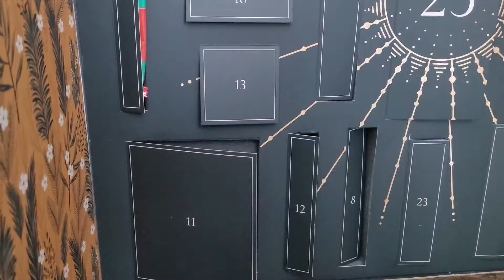25 Days of Vice Day 13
this year's advent calendar from Vice is kinda lackluster =( I try this stuff but I would have liked something more Christmasy

Let's keep the count down to Christmas going =D

Comment below and let me know what you think, Like the Video, and Subscribe it's much appreciated =) and if you want to try to get some Pokemon TCG code ring that little bell so you can get notified about the videos and try to get some of the Pokemon TCG online codes for free.

Here are my Instagram and Tik-Tok

I don't post much on my Instagram but I do check it each day, however, I am very active on my Tik Tok and post on it each day. so check it out if you would =)

 If you are interested in a product in one of my videos but don't see it on my eBay page, also anyone overseas reaches out to me on my email as well if you are interested in anything and we can try to work something out =) always glad to do business with anyone and everyone!

All cards are for sale on my eBay page. If you don't see what you're looking for on my eBay page message me and I can let you know if it is still available.